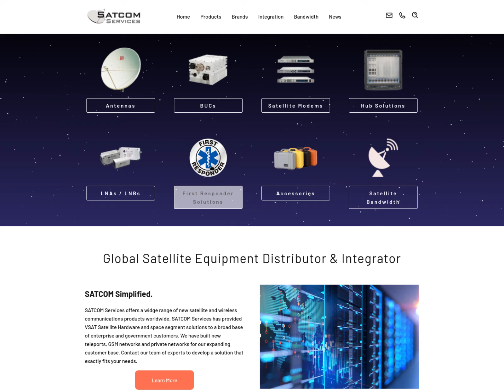SATCOM Services First Responder Solutions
SATCOM Services has a complete portfolio of first responder solutions. Call or e-mail today.